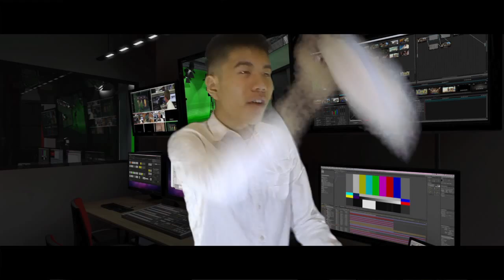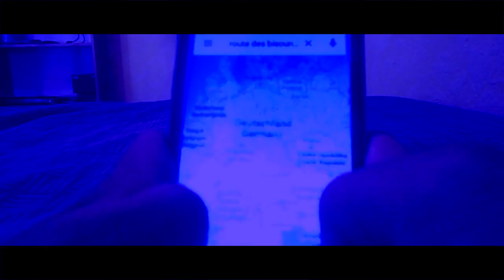FIRST AND FURIOUS #5 - Vidéos sans nom #24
J’offre le trophée de FIST AND FURIOUS à celui qui lira ce commentaire là.